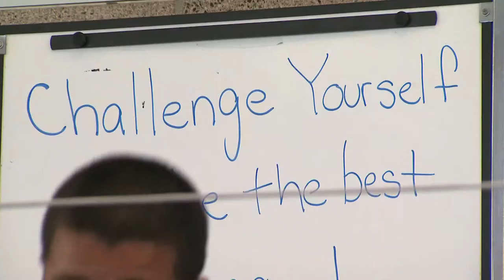boxing kids.mov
In an effort to keep some of LA's kids off the street and busy after school, there is a program run in association with the Sheriff's department to give youth something to do when school lets out, including BOXING.